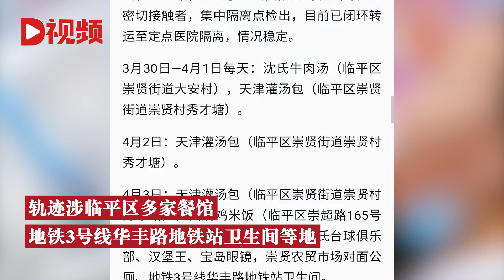今日7—11时杭州新增1例新冠病毒无症状感染者